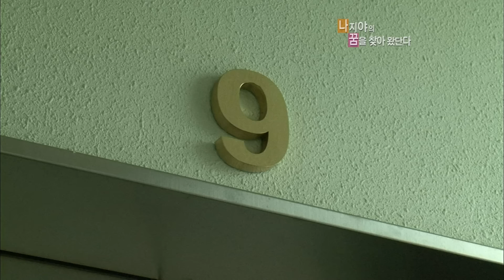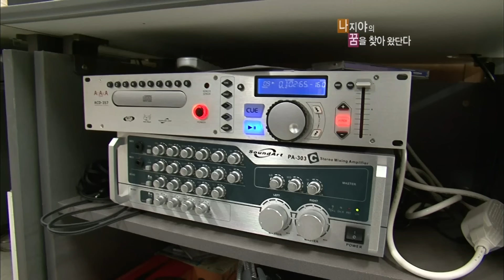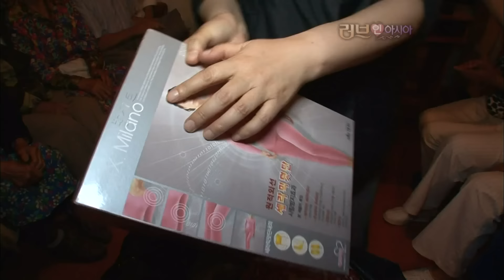북한출신으로 러시아에서 일하다가, 쫓기는 신세가 된 김성배씨. 어느 날 시장상인 나지야로부터 큰 도움을 받게 되는데~ [러브인 아시아] KBS 100803 방송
■ [도입] 꿈을 찾아 왔단다
북한출신으로 러시아에서 일하다가, 쫓기는 신세가 된 김성배씨.
어느 날 시장상인 나지야로부터 큰 도움을 받게 되는데~
이것이 연이 되어 부부가 된 두 사람!
하지만 성배씨의 사정상 늘 불안하게 살아야만했던 가족들.
그래서 결심한 한국행! 새로운 터전에서 행복을 꿈꾸는 나지야 가족을 만나본다.

■ [국내] 나지야의 새로운 둥지, 한국
7년 전, 한국에 망명 온 남편과 나지야.
한국말 한마디 못했지만 나지야는 잘 적응했다.
나지야는 건물청소, 남편은 가스충전소에서 일하며 맞벌이중인데~
고된 일이지만 두 사람은 일할 수 있어서 감사하다.
무엇보다 기쁜 것은 바르게 잘 자라준 4남매!
첫째 딸은 태권도로, 둘째, 셋째 아들은 배구로 재능을 발휘 중!
애교담당 막내까지 한국에 적응완료!
이렇게 가족이 안정을 찾기까지 나지야의 역할이 가장 컸는데~
고향 러시아에 대한 그리움을 뒤로한 채 한국 적응에 힘써준 그녀.
새로운 둥지 한국에서 희망을 품는 나지야 가족의 이야기를 들어본다.

■ [해외] 부리야트 민족의 땅, 러시아
멋진 바이칼 호수가 있는 나지야의 고향, 러시아 치타주.
러시아 방문이 여의치 않은 그녀를 대신해 제작진이 고향을 찾았다.
나지야의 가족은 러시아 안에서 몽골문화를 간직한 부리야트 족.
몽골전통방식으로 나지야의 소식을 전해줄 제작진을 반기는데~
정성스러운 대접 속에 나지야를 향한 가족들의 마음이 묻어난다.
제작진이 대신 전달한 나지야 선물과 영상편지에 눈물 흘리는 가족들.
나지야를 위한 기도로 고마움에 답하는데~
나지야가 유독 건강을 걱정했던 넷째언니의 기도가 가장 간절하다.
나지야를 향한 향수가 가득한 치타로 함께 가본다.